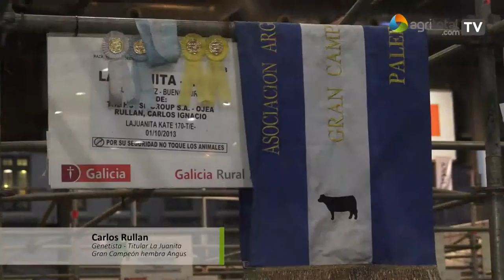Carlos Rullan (Angus Hembra - Brangus Macho)